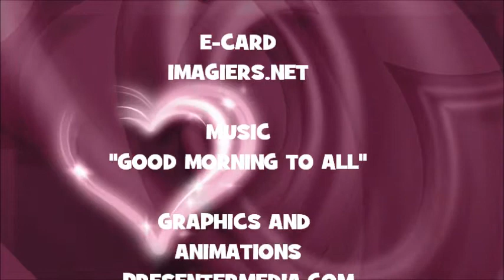¡FELIZ CUMPLEAÑOS PAULIN!